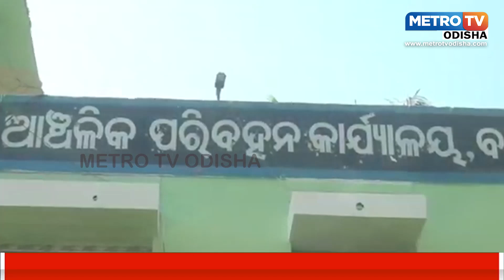ବିଶ୍ବ ପ୍ରେମ ଦିବସରେ ବରଗଡ ଆରଟିଓ ବିଭାଗ ପକ୍ଷରୁ ନିଆରା ସଚେତନତା କାର୍ଯ୍ୟକ୍ରମ || METRO TV ODISHA